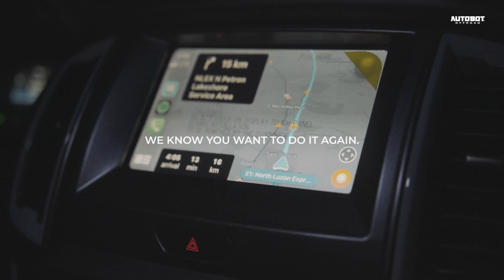Let the fun begin | Autobot Jamboree 2023 Pre - registration.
Autobot Jamboree is bringing it to the shores as we camp beside the calming sounds of ocean waves for a more relaxing overlanding experience. Early registration starts now, secure your slot as early as today.